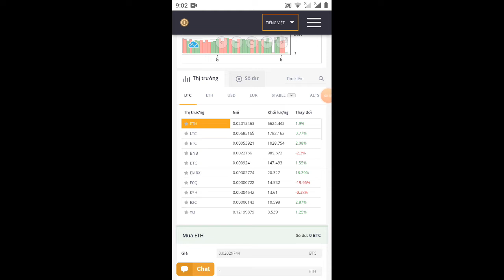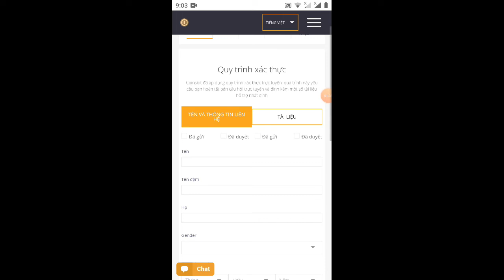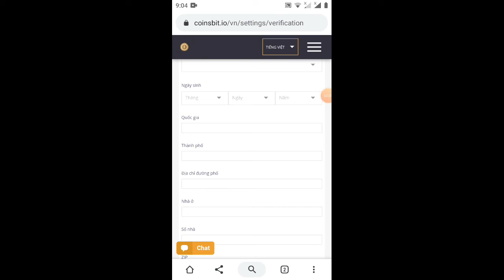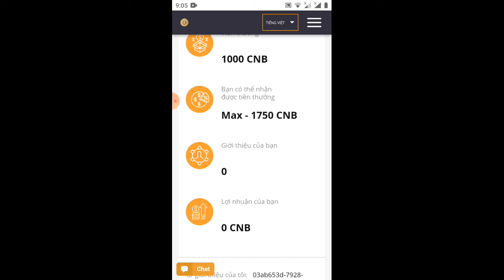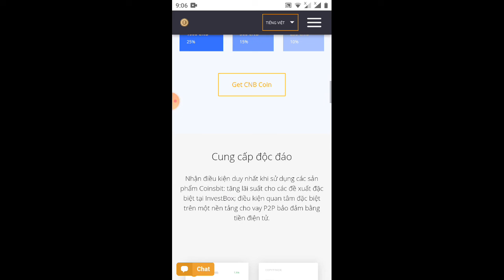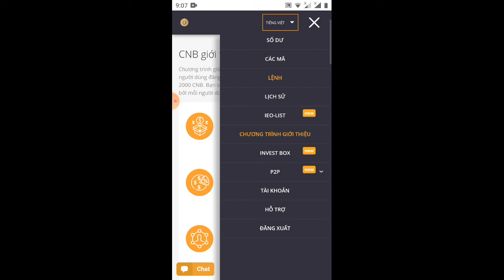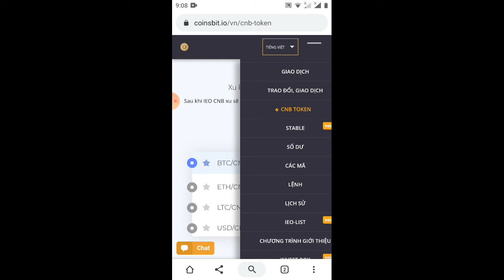hướng dẫn kêc nhận miễn phí 200000CNB trên sàn coinbit , bằng 200000Usd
sự kiện sắp kết thúc 20/11/2019
1đồngCNB=0,1Usd